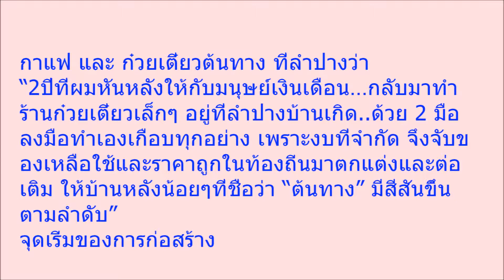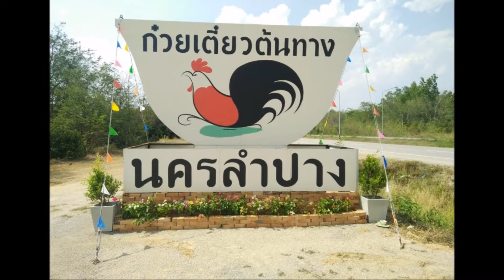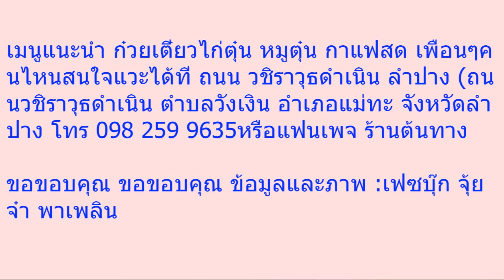งบน้อยก็ทำได้ หนุ่มหันหลังให้ชีวิตมนุษย์เงินเดือน สร้างร้านกาแฟ และก๋วยเตี๋ยวที่บ้านเกิด ใช้ของรอบๆต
งบน้อยก็ทำได้ หนุ่มหันหลังให้ชีวิตมนุษย์เงินเดือน สร้างร้านกาแฟ และก๋วยเตี๋ยวที่บ้านเกิด ใช้ของรอบๆตัวมาแต่งร้าน